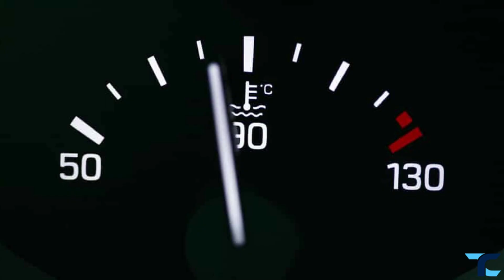8 Reasons Your Car Is Running Hot But Not Overheating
There are several reasons why a car may be running hot but not overheating. Here are 8 possible explanations:
1. Bad Thermostat
2. Clogged or Bad Radiator
3. Faulty Coolant Temperature Sensor
4. Bad Water Pump
5. Low Coolant
7. Bad Temperature Gauge
8. Bad Radiator Cap
If your car is running hot but not overheating, it's important to address the issue as soon as possible to prevent further damage to the engine.